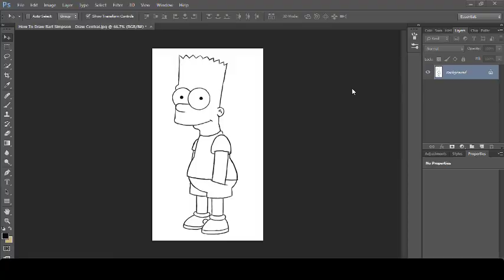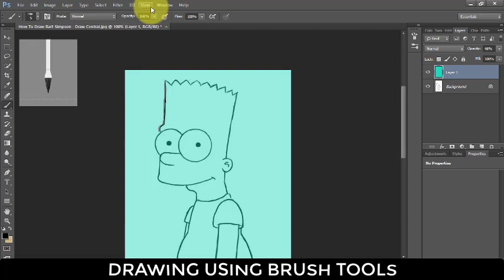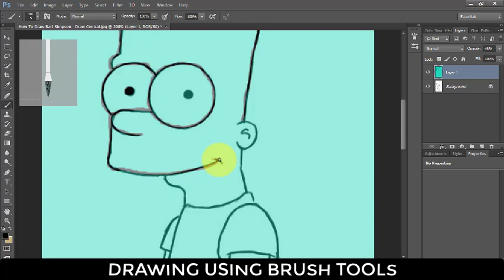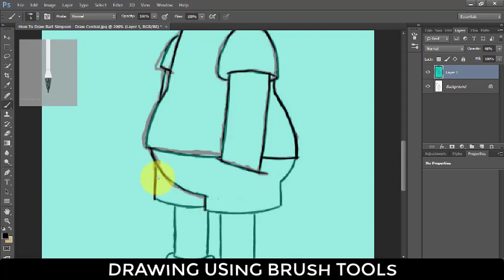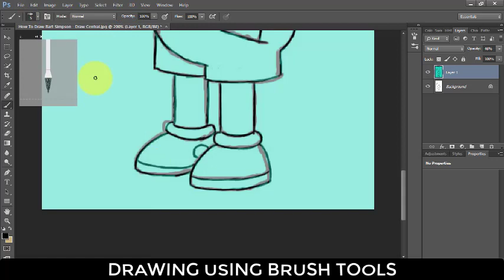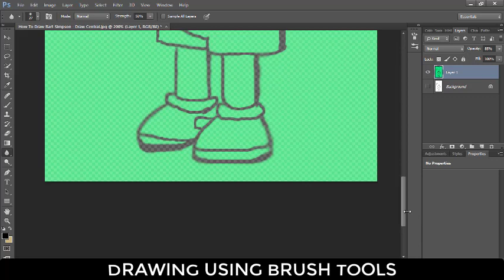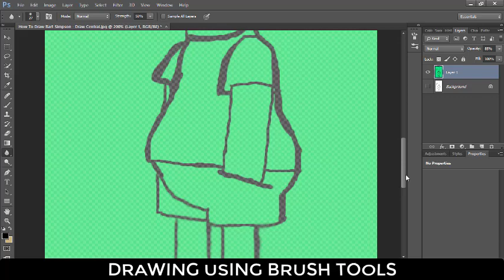Lets Make A Drawing in Photoshop Cs6